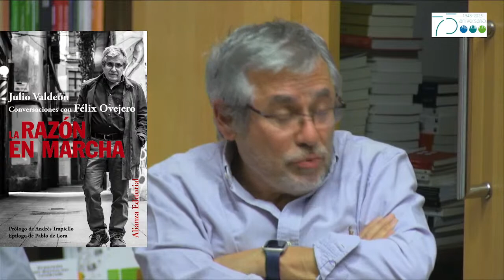Presentación del libro: "La razón en marcha. Conversaciones con Félix Ovejero" de Julio Valdeón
Presentación del libro 'La razón en marcha. Conversaciones con Félix Ovejero' de Julio Valdeón acompañarán a los autores Andrés Trapiello y Pablo de Lora

Félix Ovejero, filósofo en labores de artificiero, comparte su saber sobre los asuntos más diversos, de los problemas de las ciencias sociales a la racionalidad, la biología, la naturaleza humana, las convulsiones de la democracia, el identitarismo, la crisis y la posible refundación de la izquierda, el auge "woke" o la fundación de Ciudadanos. Profesor en la Universidad de Barcelona, su compromiso con las afirmaciones ancladas en la realidad, y con los argumentos bien fundamentados, se complementa con la repulsión a apropiarse de las reflexiones ajenas sin acusar recibo. «Nada hacemos sin tantos otros, antes y ahora», comenta, «lo otro, para los amigos y las copas. Y siempre riéndonos de nosotros mismos, sin componer el gesto ni ponernos estupendos»

Jueves 16 marzo 2023
18:30h
Librería Marcial Pons Humanidades
Pl. del Conde del Valle de Suchil n.º 8 28015 – Madrid
Esta presentación podrá seguirse en directo a través de nuestro canal de YouTube